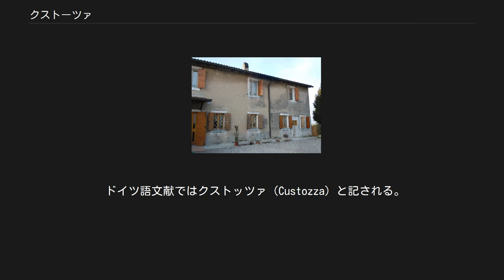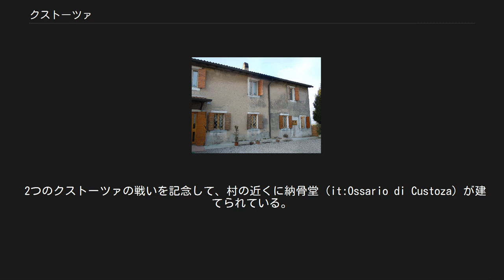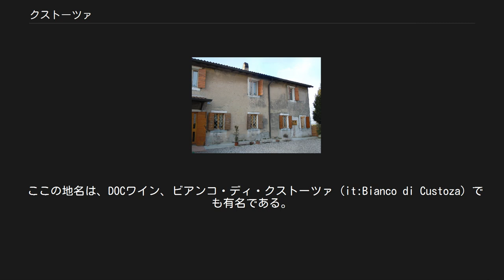クストーツァ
クストーツァ（イタリア語: Custoza）は、イタリア共和国ヴェネト州ヴェローナ県ソンマカンパーニャに属する分離集落（フラツィオーネ）。
 ヴェローナの南西郊外に位置するこの土地は、19世紀に2回にわたって重要な戦闘の舞台となっている（クストーツァの戦い）。
 イタリア語: Custoza は /ku'stɔtsa/ と発音される。
日本語文献ではクストーザとカナ転記されることもある。
 ドイツ語文献ではクストッツァ（Custozza）と記される。
 クストーツァは、ソンマカンパーニャ市街から南西へ約5km、ヴェローナからは南西へ約17kmの距離にある。
ソンマカンパーニャ（北東）、ヴァレッジョ（南西）、ヴィッラフランカ（南東）の、ちょうど中心付近に位置している。
 集落は、ガルダ湖のモレーン（氷堆石）の丘陵地帯（Colline Moreniche del Garda）末端部の麓、ティオーネ川（it:Tione (fiume)）の近くに位置する。
南へ丘を越えればパダーナ平原が広がり、ポストゥミア街道にもほど近い。
 2つのクストーツァの戦いを記念して、村の近くに納骨堂（it:Ossario di Custoza）が建てられている。
 19世紀、イタリア統一運動（イタリア独立戦争）の過程でクストーツァは2回にわたって重要な戦闘の舞台ととなっている。
 1848年、ロンバルド＝ヴェネト王国各地でオーストリア帝国による支配に対する反乱が勃発すると（1848年革命、ミラノの5日間を参照）、これに乗じてサルデーニャ王カルロ・アルベルトはオーストリアに宣戦を布告、ロンバルドに攻め込んだ（第一次イタリア独立戦争）。
 ヨーゼフ・ラデツキー将軍率いるオーストリア軍は体制を立て直し、1848年7月23日から7月25日にかけて、カルロ・アルベルト率いるサルデーニャ王国軍とこの地で衝突。
サルデーニャ軍は敗北した（Battle of Custoza (1848)）。
その後、北イタリアの反乱もオーストリア軍によって鎮圧された。
 1866年、オーストリアとプロイセンの普墺戦争が勃発すると、イタリア王国（1861年成立）はヴェネト地方を併合すべくオーストリアと戦端を開いた（第三次イタリア独立戦争）。
1866年6月24日、ラ・マルモラ将軍（Alfonso Ferrero La Marmora）率いるイタリア王国軍はオーストリア軍とこの地で衝突したが、敗北を喫している（Battle of Custoza (1866)）。
 この時、ジュゼッペ・ガリバルディはアルプス猟兵隊を率いてトレンティーノ地方に攻め入り、ベッツェッカの戦いに勝利してトレントを目前にしていたが、クストーツァの敗北を受けたイタリア王国軍から後退を命じられて、「Obbedisco（従う）」と一言だけの電報を返している。
 ここの地名は、DOCワイン、ビアンコ・ディ・クストーツァ（it:Bianco di Custoza）でも有名である。
 サルデーニャの少年鼓手の家(casa del Tamburino Sardo) エドモンド・デ・アミーチスの小説『クオーレ』（1886年）の中の一挿話「サルデーニャの少年鼓手」（Il tamburino sardo）は、1848年のクストーツァの戦いを舞台とした物語である。
クストーツァには、「サルデーニャの少年鼓手の家」や記念物がある。